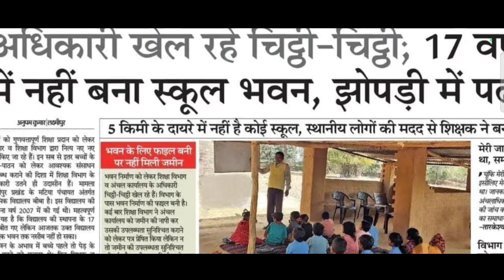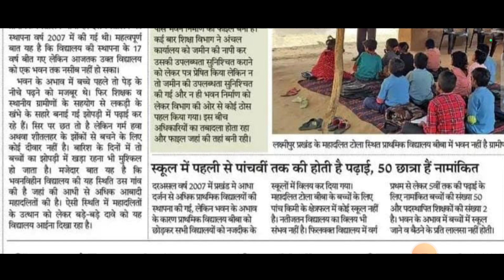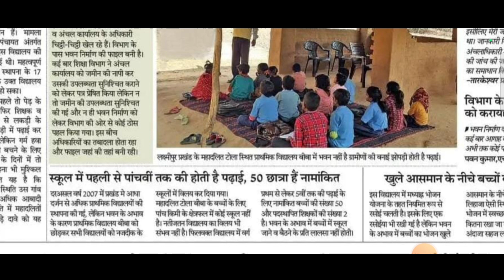17 वर्षों में नहीं बना स्कूल भवन झोपड़ी में पढ़ाई🚨5 किमी के दायरे में नहीं है कोई स्कूल🤐Bihar School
17 वर्षों में नहीं बना स्कूल भवन झोपड़ी में पढ़ाई🚨5 किमी के दायरे में नहीं है कोई स्कूल🤐Bihar School Latest Updates | Jaankari Matters